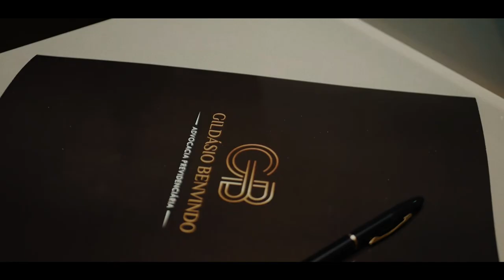Comercial - Gildásio Benvindo | Lumix G7